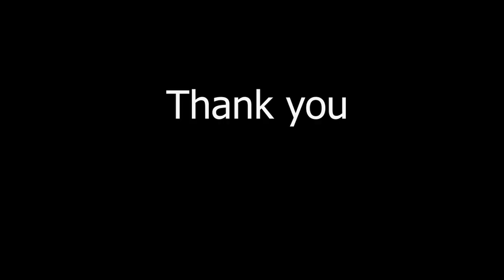Watercolor Painting Naw Ra Canaan